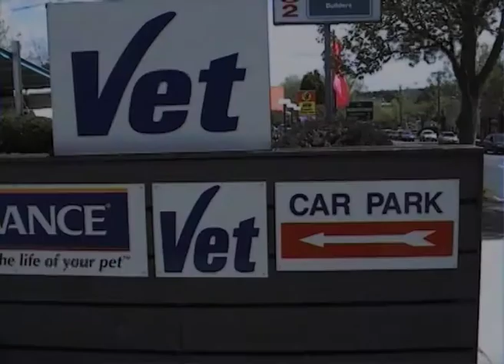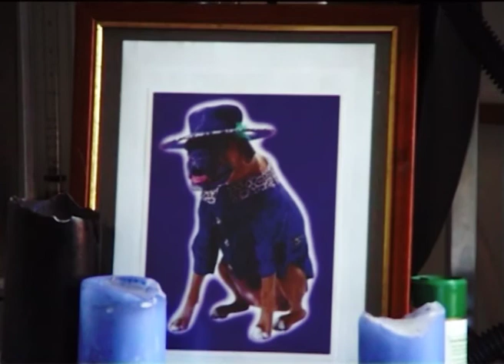The Ugly Stick - Episode 11 (of 25)